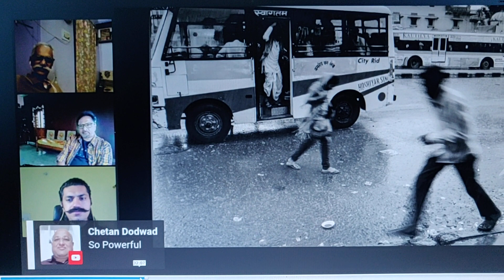'Street Photography' © Shivji Joshi